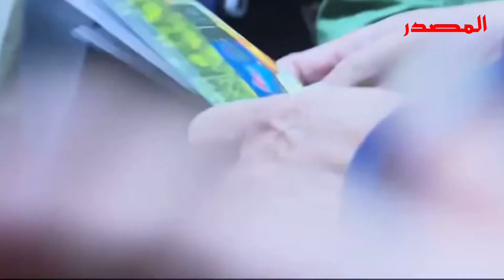أكبر معرض للتكنولوجيا والشركات الناشئة في إفريقيا